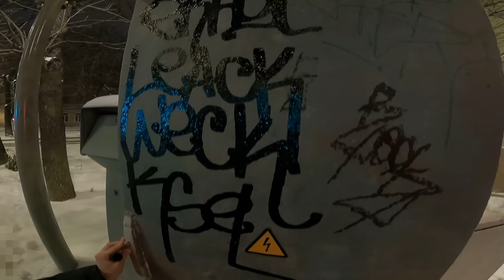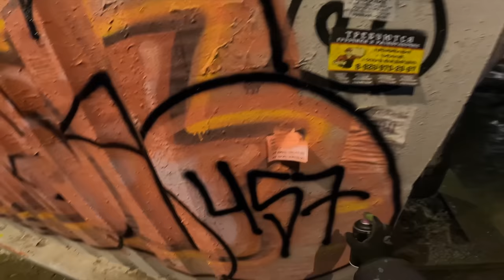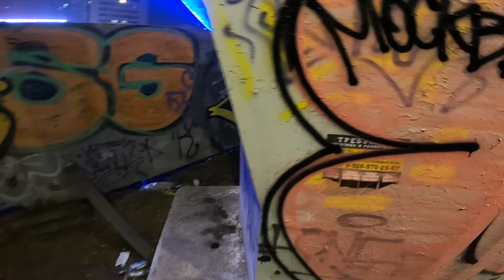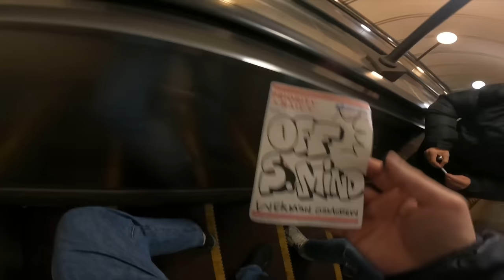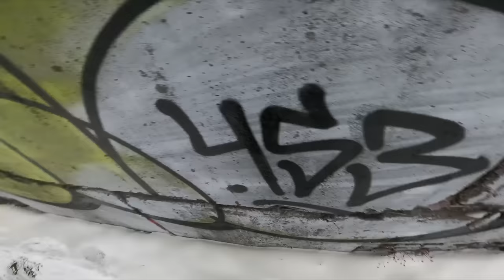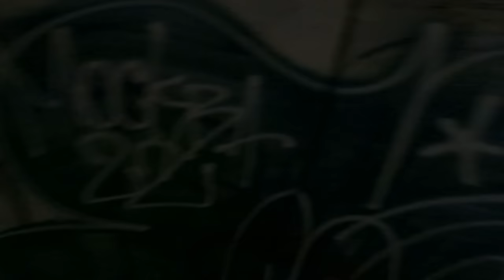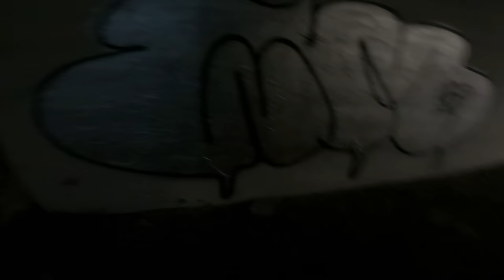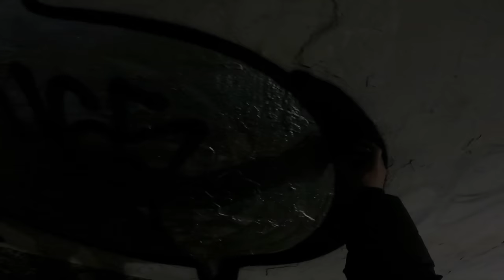Graffiti patrol pART91 One day in Moscow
A few throws, tags with friends and lifestyle filmed in one day in Moscow.
Graffiti video.